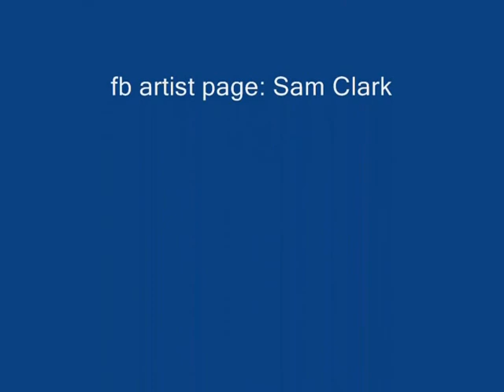The Glade by Sam Clark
a new song inspired by a trip to Glastonbury in 2009 from my new album "20:10 from Ballam West"